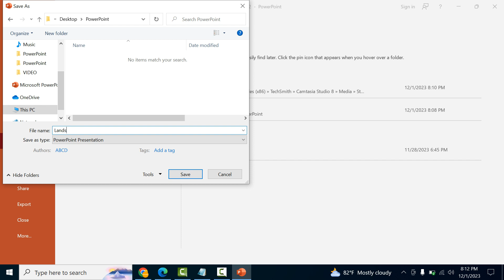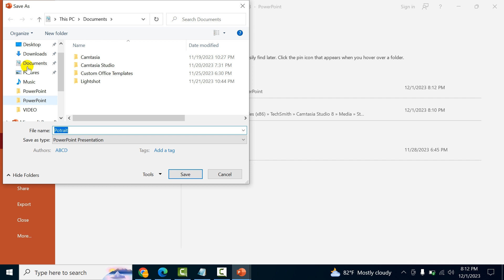How to change slide orientation in PowerPoint for one slide only